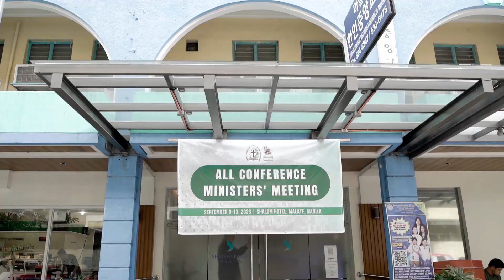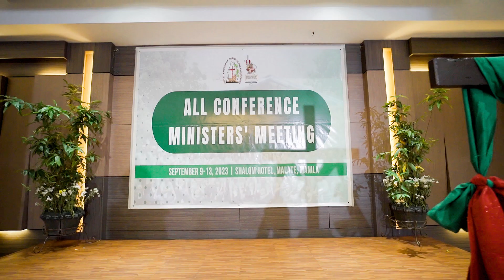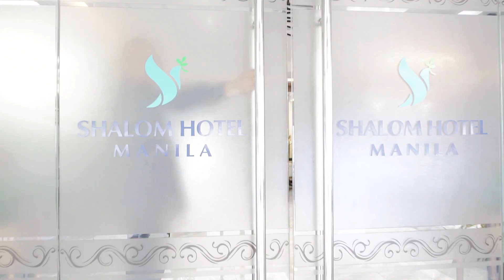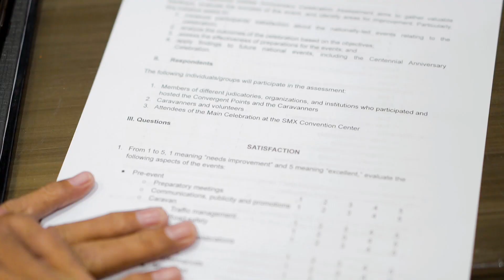ALL CM'S MEETING (SEPT. 19-23, 2023) | Day 4